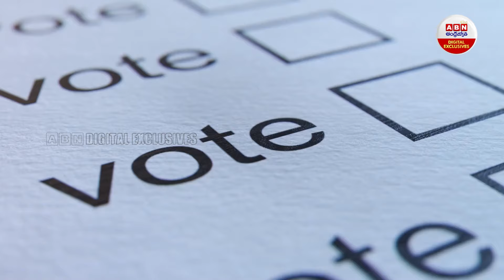అప్పటి వరకు అతడే అధ్యక్షుడు | Ukraine's Zelensky Stays in Power Despite Term Expiring | ABN Digital